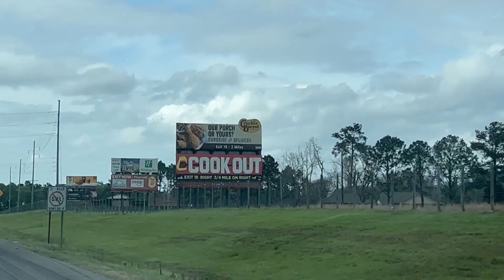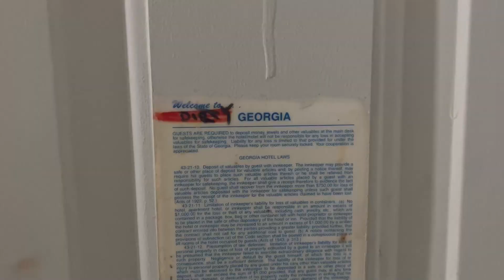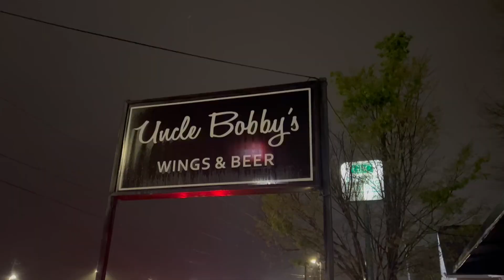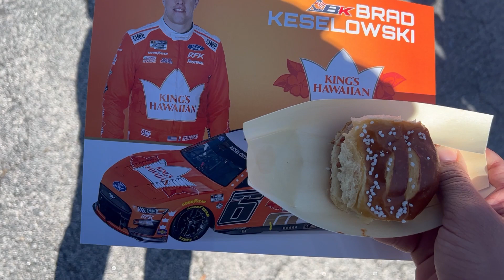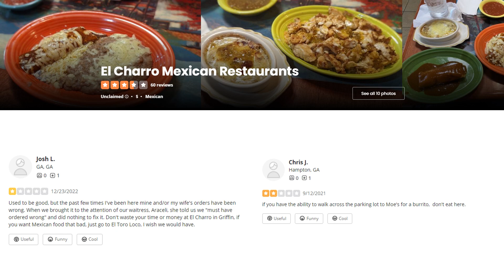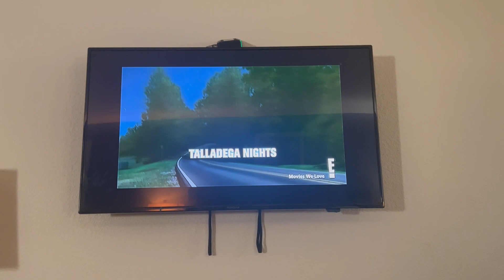2023 Atlanta NASCAR Weekend Vlog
Took a couple friends on a quick weekend trip up to Atlanta Motor Speedway for the Truck and Xfinity series races. Big thanks to my friends at Tricon Garage for the VIP passes!